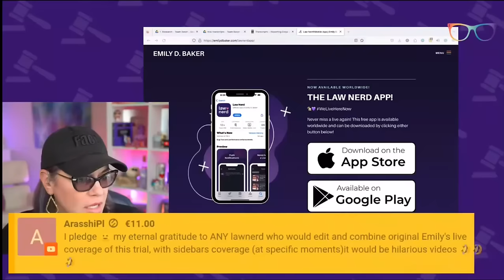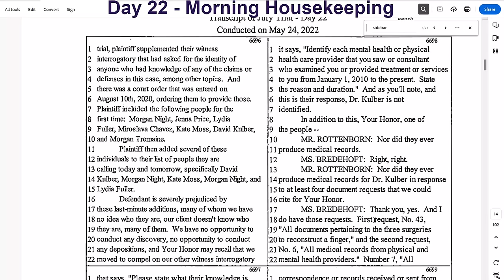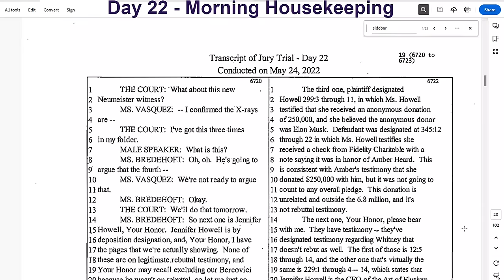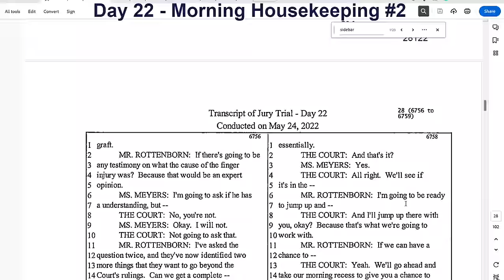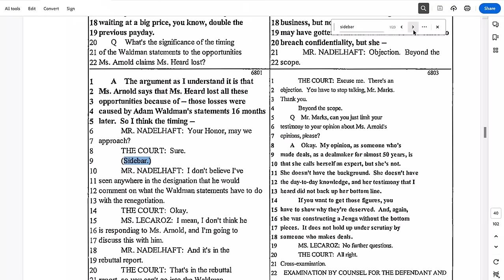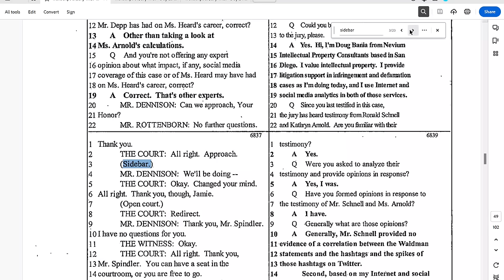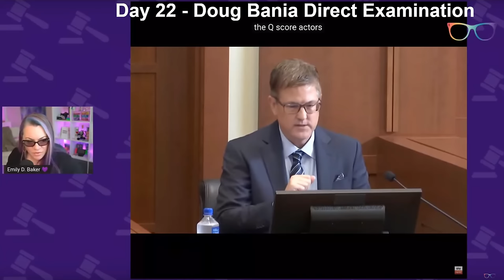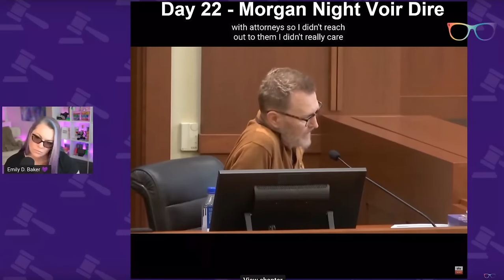Depp v. Heard Project - ALL Sidebars + EDB Live Trial! VOL. 2, EP. 7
Episode 7 includes ALL sidebars and surrounding trial footage from day 22 of the trial. In store for this episode is spicy rebuttal witness testimony, including that of the surprise star witness - Morgan Night!

VIDEO CHAPTERS!
0:00 Intro
0:34 Day 22 - Morning Housekeeping
1:43 Day 22 - Plaintiff's Motion to Strike
10:17 Day 22 - Morning Housekeeping (continued)
35:35 - Day 22 - Morning Housekeeping #2
47:02 Day 22  - Post Mid-Morning Break Housekeeping
50:52 Day 22 - Dr. David Kulber Direct Examination
52:10 Day 22 - Richard Marks Direct Examination
1:01:01 Day 22 - Michael Spindler Direct Examination
1:10:07 Day 22 - Michael Spindler Cross Examination
1:12:50 Day 22 - Doug Bania Direct Examination
1:16:40 Day 22 - Post-Lunch Housekeeping
1:21:02 Day 22 - Doug Bania Direct Examination
1:29:05 Day 22 - Doug Bania Cross Examination
1:35:48 Day 22 - Morgan Night Voir Dire
1:58:52 Day 22 - Morgan Night Direct Examination
2:21:20 Day 22 - Morgan Night Cross Examination
2:32:22 Day 22 - Morgan Night Re-Direct Examination
2:34:15 Day 22 - Dr. Richard Shaw Direct Examination
3:06:22 Day 22 - Dr. Richard Shaw Cross Examination
3:07:23 Day 22 - Dr. Richard Shaw Re-Direct Examination
3:08:00 Day 22 - End of Day Housekeeping
3:09:35 Outro